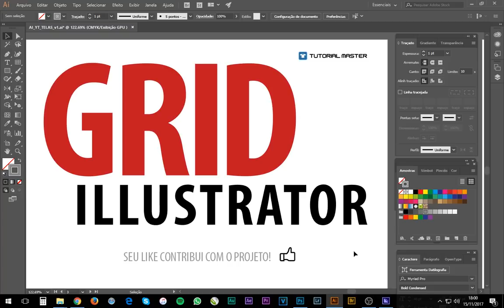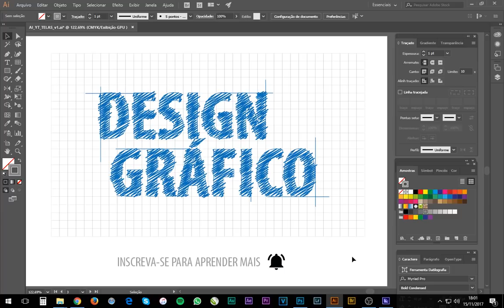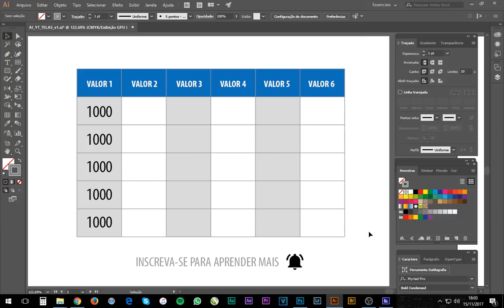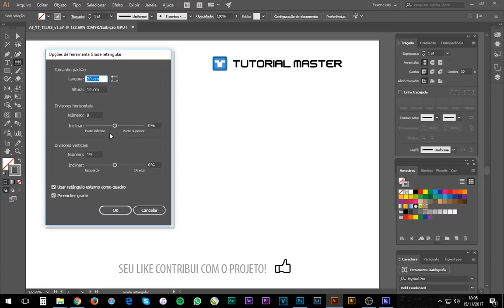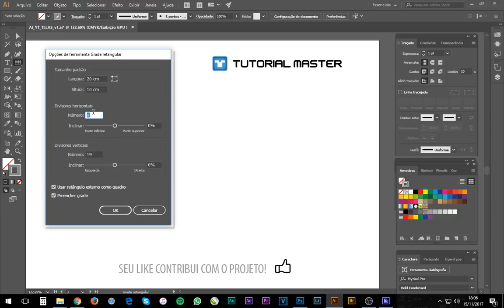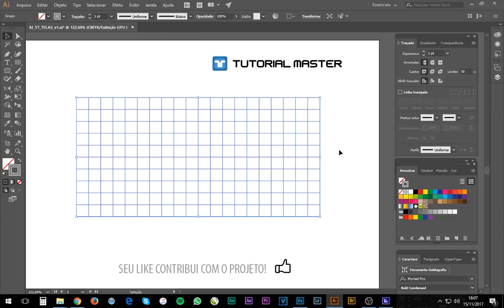MÉTODO SUPER PRECISO de como criar GRID no Illustrator - Tutorial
Aprenda o método mais preciso de como construir grids no illustrator CC 2017, Super simples e Funcional!

CURSO DE DESIGN GRÁFICO ONLINE

TUTORIAL DE ILLUSTRATOR - Efeito BluePrint

Nesta-video aula de Adobe Illustrator Online, você aprenderá como funciona a ferramenta grid do Illustrator e como usa-la para criar grids com total precisão.

Essa é um tutorial integrante do Curso de Adobe Illustrator Grátis oferecido pelo tutorial master, com objeto de trazer os melhores conhecimentos de Design Gráfico.

* Curso de Adobe Illustrator grátis

* Como fazer Grid no illustrator preciso?

* Posso criar um grid no illustrator e definir o tamanho de cada célula? Sim é possível!

* Curso de Design Gráfico Grátis do Projeto Tutorial Master.

* Curso de Adobe Illustrator cc 2017

* Como funciona a ferramenta GRID do Illustrator?

* Com

* Como criar um Grid no Illustrator?

* Tutorial de Illustrator fundamental

* Dicas de Illustrator CC 2017

* Tutorial de Design Gráfico Grátis

* Onde estudar Design Gráfico online?

* Como criar GRID no Illustrator

* Dicas de efeitos do Illustrator

* Tutorial Avançado de Adobe Illustrator

* Tutorial Illustrator Iniciante

* Curso de Illustrator cc 2017

* Design Gráfico Tutorial Online

* Dicas interessantes de Design Gráfico

* Tutorial Master

* Professor e Designer Bruno Alecrim

* Como posso criar grids com precisão dentro do Illustrator?